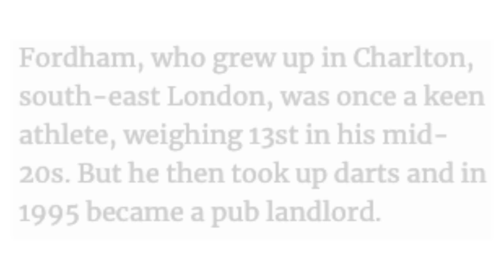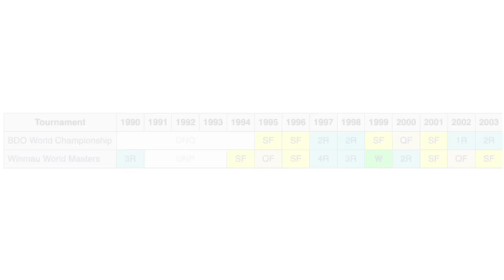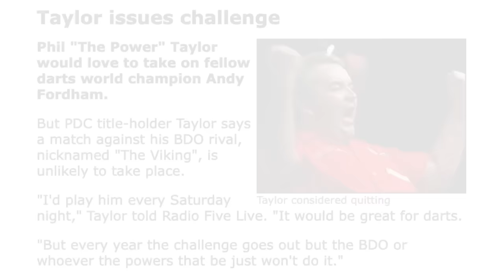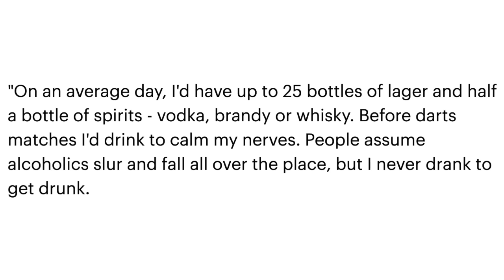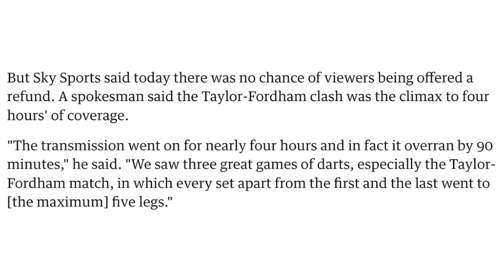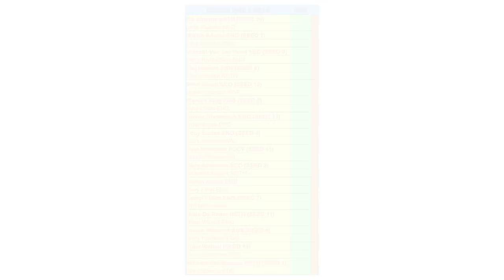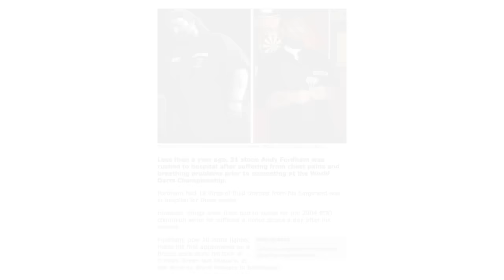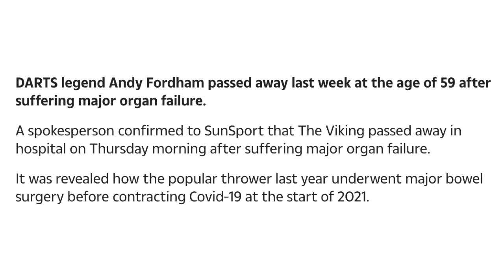Darts SCARIEST Moment – Andy Fordham COLLAPSE